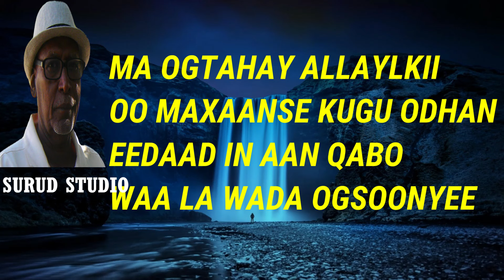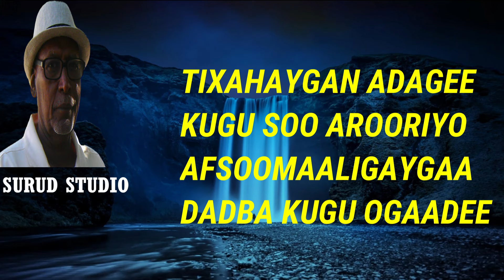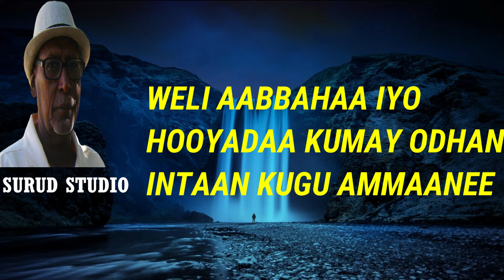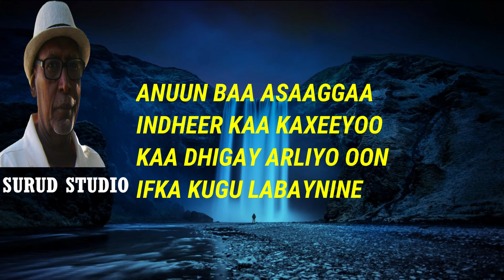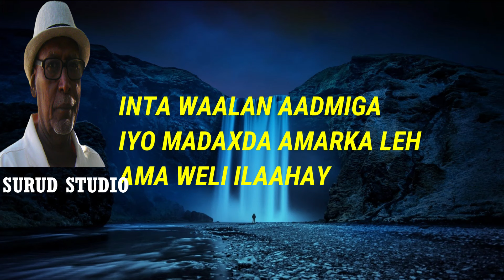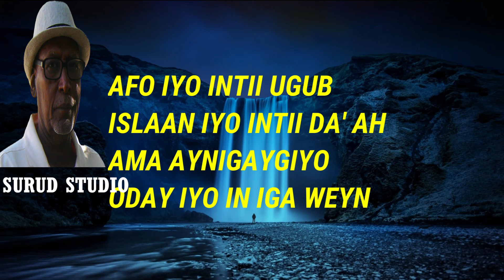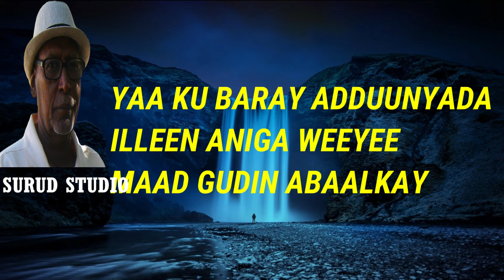HEES: YAA KU BARAY ADDUUNYADA (ABAAL) CABDI QAYS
Surud studio waxa aad ka helaysaa dhammaan fanka iyo suugaanta Soomaalida iyo weliba mawduucyo kale oo aad u xiisa badan sida dhacdooyin, taxaneyaal, madaddaalo, murti, warar iyo wacaalo.

Somali music and literature specialy Somali old songs with lyrics
 heesta yaa ku baray adduunyada oo ku luuqaynayo cabdi qays erayadeeda waxa ka mid ah

"weli aabbahaa iyo
hooyadaa kumay odhan
intaan kugu ammaanee"